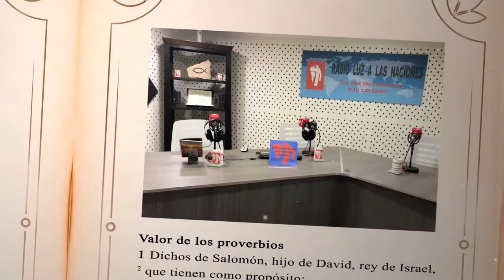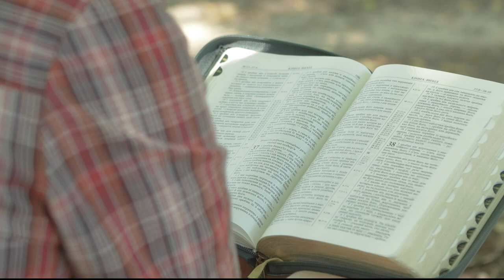DÍA 29 DICIEMBRE